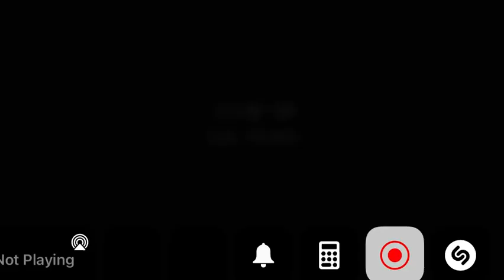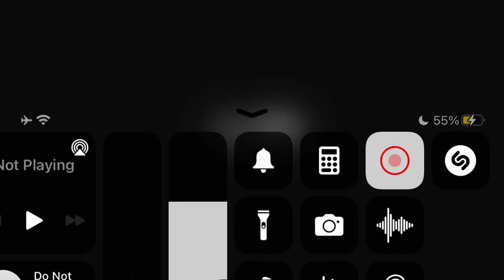C.U.D Plays FNaF 1 Part 1! | Easy of a Night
C.U.D is playing the first instalment of the FNaF series,the game that started it all is now more then a half a decade old with ports of the game still coming out in 2021. The real question is how does this game compare to the newest game,Security Breach? Keep watching the parts to find out!